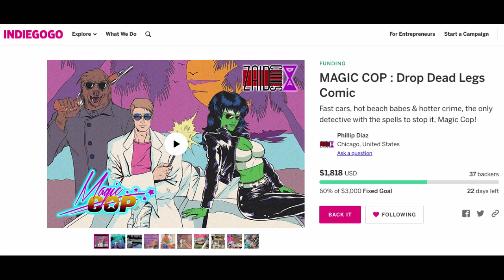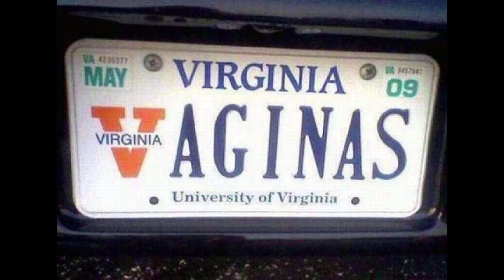Florida Man Is Coming!!!!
Mike Baron has an announcement: Florida Man Is Coming!  Florida Man Is Coming!  FLORIDA MAN IS COMING!!!